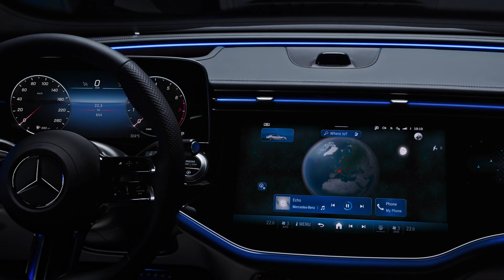Новата Mercedes-Benz Е-класа е в Силвър Стар.